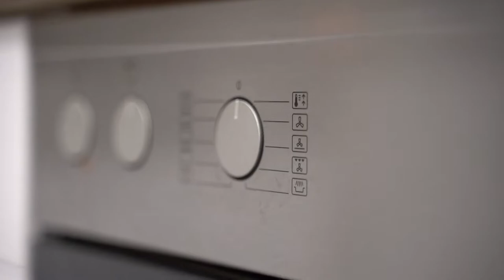Backofen reinigen mit Backofenspray | Hartnäckige Verschmutzungen SCHNELL & EINFACH loswerden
In diesem Video zeigt dir Marcel, wie du mit dem GreenHero Backofenspray deinen Backofen reinigen kannst. Selbst hartnäckige Verschmutzungen und Eingebranntes bekommst du mit dem Backofenreiniger ganz schnell weg. Wie einfach die Anwendung ist, wirst du im Video sehen.

Wir zeigen dir aber auch zwei Möglichkeiten, den Schmutz mit natürlichen Mitteln zu entfernen.

Hier ein kleiner Überblick:

00:00 - Intro
00:33 - hilfreiche Hausmittel
01:18 - Backofenreiniger / Anwendung

Der Backofenreiniger ist übrigens auch ein sehr effektiver Grillreiniger. Schau' dir dazu das folgende Video an: Grillrost schnell und einfach reinigen | Hartnäckige Verschmutzungen mühelos entfernen

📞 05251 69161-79